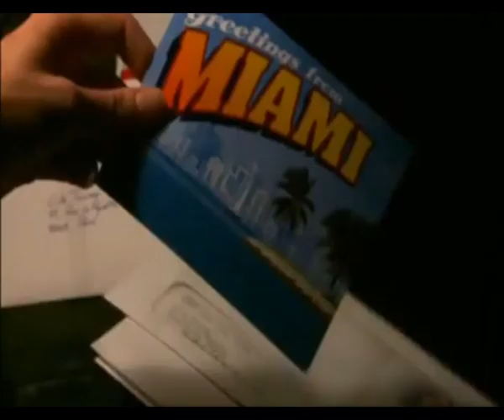Tutorial: How to do a chloroprocaine spinal by Dexter Morgan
Only a true expert can make it look this easy.